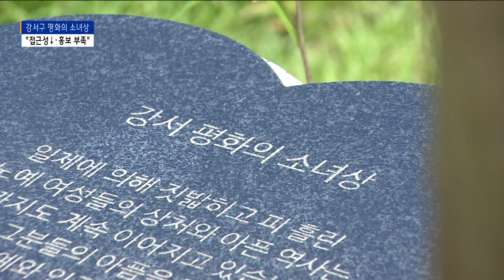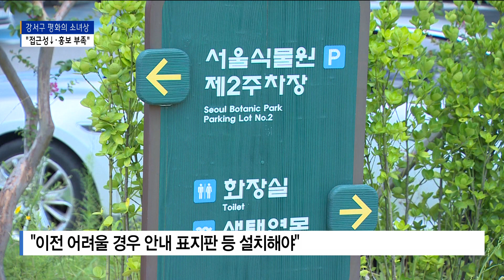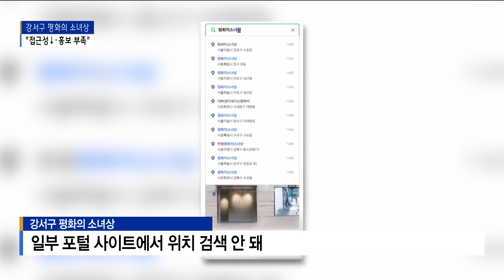"찾기 어려워요"…강서 평화의 소녀상 '이전' 요구_SK broadband 서울뉴스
[기사내용]

박종화 앵커)
3년 전 서울 강서구 마곡지구에
평화의 소녀상이 세워졌습니다.
그런데 이 평화의 소녀상을
다른 데로 옮기자는 주장이 최근 제기됐습니다.
어떤 이유에서 일까요?

리포트)
서울 강서구에 평화의 소녀상이
세워진 것은 지난 2019년입니다.

개인과 단체 등 당시 1천 명이 넘는 주민들이
십시일반 모은 돈으로 건립했습니다.

여러 논의 끝에 마곡지구 유수지 생태공원에
자리를 잡았습니다.

다른 데로 옮겨야 한다는 주장이 최근 나왔습니다.

지역의 시민사회를 중심으로 제기되고 있습니다.

현재 소녀상이 있는 곳이
접근성이 떨어진다는 이유 등에서입니다.

사람들이 많이 찾는 서울식물원이나
유동인구가 많은 발산역 주변 등으로
옮기자는 입장입니다.

상당수 다른 자치구의 경우
지하철역 주변이나 공공기관 앞 등
눈에 잘 띄는 곳에 평화의 소녀상을 건립했습니다.

[유재선ㅣ강서양천여성의전화 대표]
"겸재정선미술관 앞이나 아니면 발산역 1번 출구나 해서
접근성이 용이한 곳에 있었으면
자라나는 청소년이나 시민들이
어려운 모금활동을 통해서 만들어진 소녀상인데
누구나 가서 볼 수 있고 기림 할 수 있는 곳이면
좋지 않을까 싶습니다."

만약 옮기는 것이 어렵다면
주민들이 잘 찾을 수 있는 방안을
하루빨리 마련해야 한다고 구청 측에 요구합니다.

평화의 소녀상 주변을 살펴보면
이곳에 소녀상이 있다는 것을 알려주는
표지판이나 안내문이 전혀 설치돼있지 않습니다.

주차장과 화장실을 안내하는 표지판만
소녀상 앞에 세워져있습니다.

[이희숙ㅣ강서구 주민]
"흑석동 흑석역에 가면 있더라고요.
그런데 (강서구)는 잘 모르겠어요."

강서구 평화의 소녀상은
다른 지역 소녀상과는 달리
일부 인터넷 포털 사이트에서
위치가 검색되지 않는 점도 확인됩니다.

지난 14일, 일본군 위안부 피해자 기림의 날 때
강서구에서는 학생들이 평화의 소녀상을
직접 찾아가는 행사가 열렸는데,

이때 일부 학생들이 애를 먹은 점도
바로 이런 이유에서입니다.

(촬영편집ㅣ김웅수 기자)

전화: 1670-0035